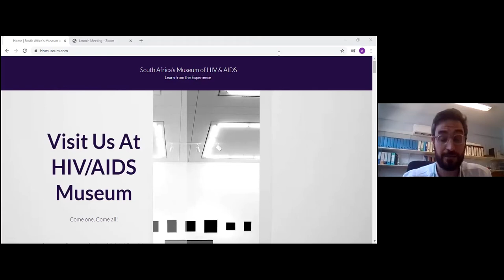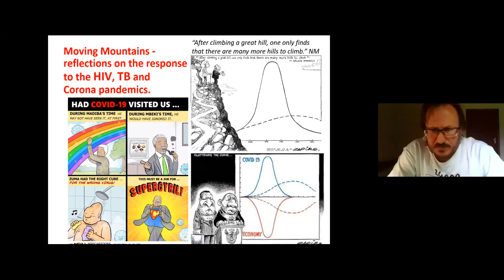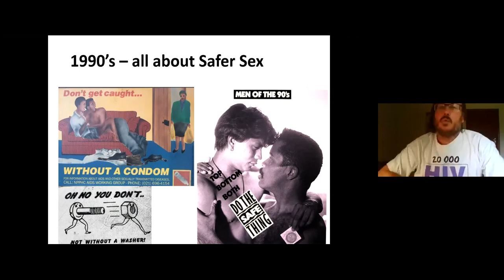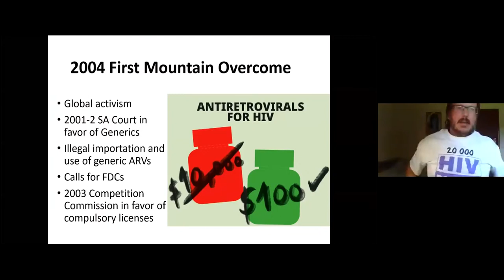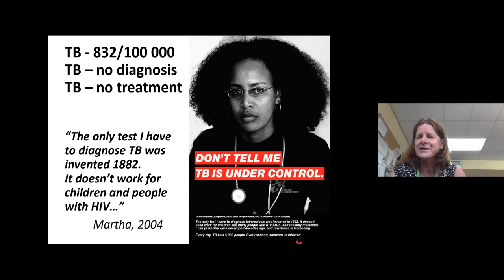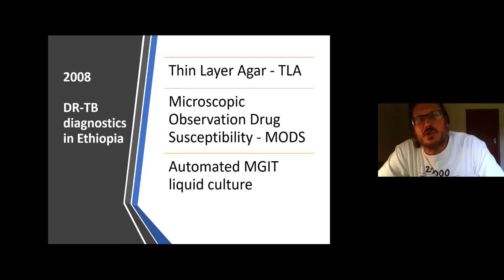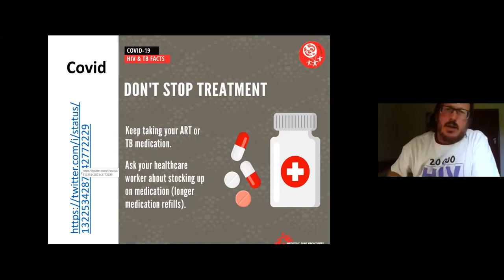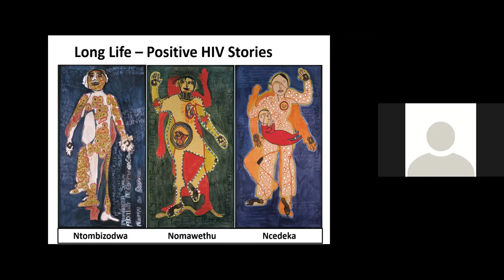NICD Zoom World AIDS Day Virtual Talk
The National Institute for Communicable Diseases’ Centre for HIV and STIs (CHIVSTI) invites you to a virtual talk titled “Moving mountains - reflections on the response to the HIV, TB and COVID-19 pandemic” in commemoration of this year’s World AIDS Day (WAD). The talk will give a snapshot overview of the progress that has been made in the fight against HIV/AIDS over the past twenty years.